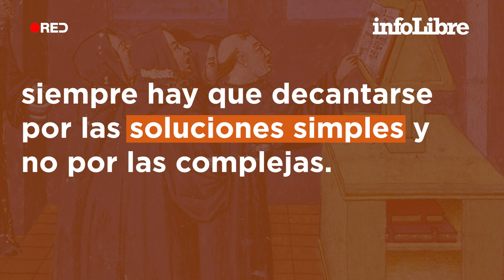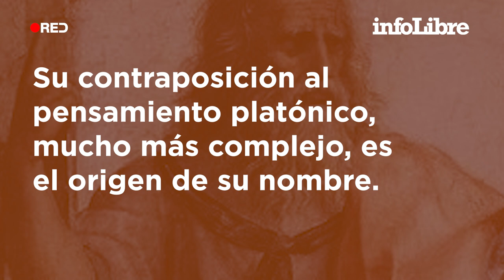La navaja de Ockham, o cómo un monje de la Edad Media cortó las barbas al mismísimo Platón |¿Qué es?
El filósofo Guillermo de Ockham proponía, entre los siglos XII y XIII, la sencillez de lo material frente al complejo mundo de las ideas de Platón.